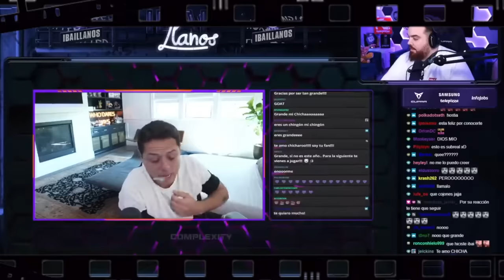Javier “EL CHICHARITO” Hernández de nuevo al Escorpión ALVolante con fuertes declaraciones en LA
De nuevo mi súbdito el que no ha aprendido nada, viene a que le de sus consejos de vida.